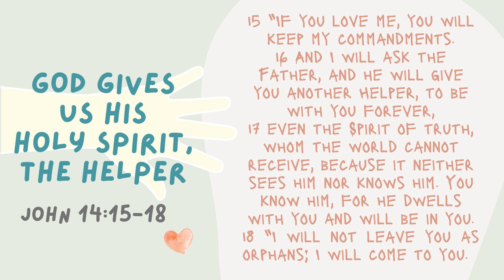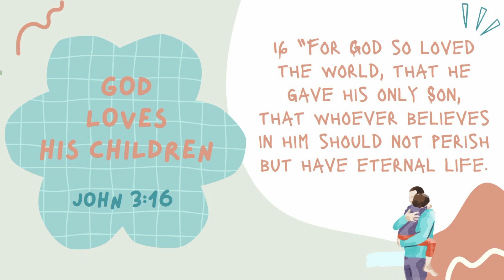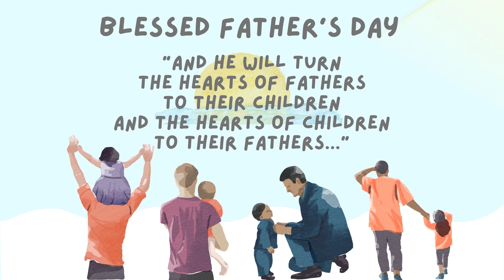COS Online Message - 16 June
So glad to have you drop by!
Hope you have been blessed by the message, and we hope to see you soon!

Message by: Robin Lim
Topic: The Father Heart of God